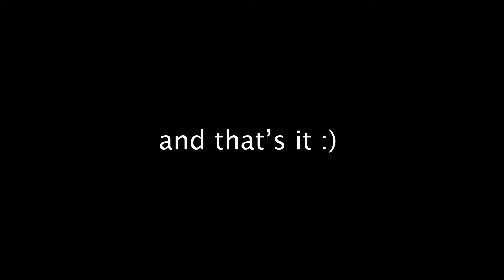VLOG: smoothie bowls, duxbury beach & more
I visited my boyfriend for a few days and wanted to share a typical day in our life!
CREEP ME lol:
Poshmark ▻ @courtneymili
『 SHOP 』
Vlog Camera ▻